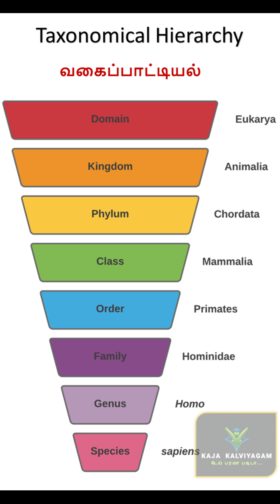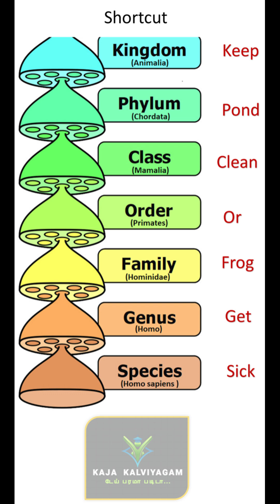Taxonomical Hierarchy நினைவில் எளிதாக வைத்துக்கொள்ள! NEET Trick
இந்த வீடியோவில் NEET Biology-க்கு ரொம்ப முக்கியமான Taxonomical Hierarchy (Kingdom, Phylum, Class, Order, Family, Genus, Species) நினைவில் எளிதாக வைத்துக்கொள்ள ஒரு சிறந்த Mnemonic Trick தமிழில் விளக்கம் தரப்பட்டுள்ளது.

👉 Trick: “King Philip Came Over For Good Soup” 🍲
இதைக் கொண்டு hierarchy வரிசை எப்போதும் easy-ஆ மனப்பாடம் செய்யலாம்.

இந்த video NEET/CBSE/State Board மாணவர்கள் மட்டுமில்லாமல், உயிரியல் (Biology) விரும்பும் அனைவருக்கும் பயனுள்ளதாக இருக்கும்.